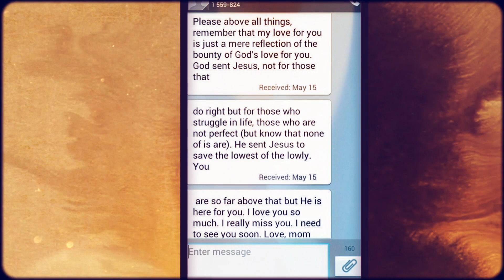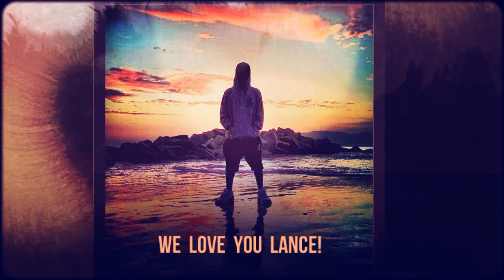In Memory of Lance F. Mahoney Jr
June 6th 1980 - May 30th 2014